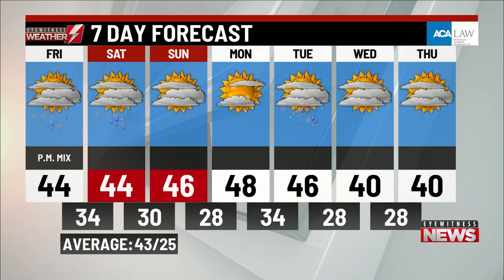Friday's p.m. weather update from WBRE/WYOU